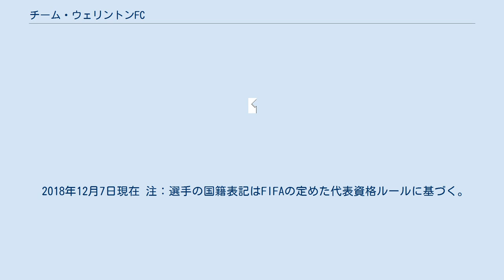チーム・ウェリントンFC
チーム・ウェリントンFC（Team Wellington Football Club）は、ニュージーランドのウェリントンに本拠地を置くサッカークラブ。
 2004年、オーストラリア・ニュージーランドを中心としたオセアニア各地のサッカーリーグ再編、オセアニア地域の国際大会であるオセアニアクラブ選手権（現：OFCチャンピオンズリーグ）の創設など、サッカー環境の整備が行われる中で創設されたクラブのひとつである。
 2004-05シーズン、チーム・ウェリントンは期待された成績を下回り6位になった。
翌シーズンは改善し4位で終えた。
 2015-16、2016-17シーズンと、2年連続でニュージーランド・フットボールチャンピオンシップを制しているが、OFCチャンピオンズリーグでは2015年、2016年、2017年と3年連続でオークランド・シティFCと決勝で対戦するもすべて敗れ、FIFAクラブワールドカップの出場を逃した。
2017-18シーズンはリーグ戦優勝こそオークランド・シティに譲ったが、OFCチャンピオンズリーグでは準決勝でオークランド・シティを破って8連覇を阻止、決勝ではフィジーのラウトカFCに勝利し、初のオセアニア王者となった。
 FIFAクラブワールドカップ2018に初出場を果たすと、1回戦で開催国王者のアル・アインFCと対戦し、前半だけで3点のリードを奪うも、後半に追いつかれPK戦の末に敗れた。
 2018年12月7日現在 注：選手の国籍表記はFIFAの定めた代表資格ルールに基づく。